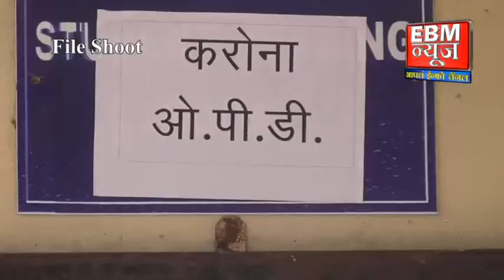जळगाव जिल्ह्यात कोरोनाचे ९० रुग्ण; जळगाव शहरामधील ३५ वर्षीय महिलेचा समावेश.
Jalgaon :जळगाव जिल्ह्यात कोरोनाचे ९० रुग्ण  . कांचननगरच्या ३५ वर्षीय महिलेचा समावेश